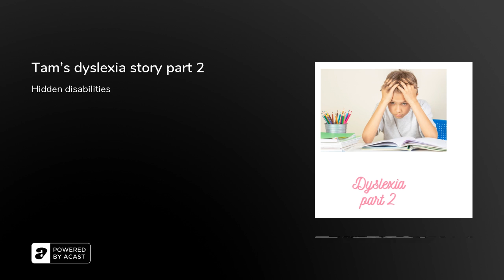Tam's dyslexia story part 2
In this episode of my podcast Cerebral Palsy  Warrior  I'm going to be concluding my interview with Tam the incredible person who grew up in the 70s were Dyslexia wasn't really known or talked about in those times were also going to be discussing the challenging times he had to face.

So please stay turned I hope y